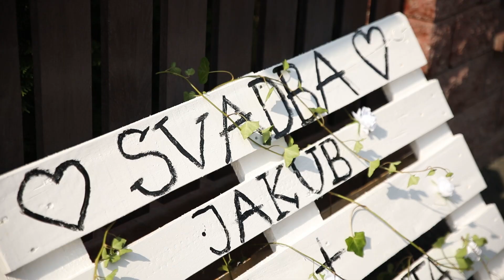Svadobný zostrih - Benedikta & Jakub 28.5.2018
Kamera: Ľubomír Bučko, Natália Bučková
Strih: Natália Bučková

Hudba: The Lumineers - Stubborn Love